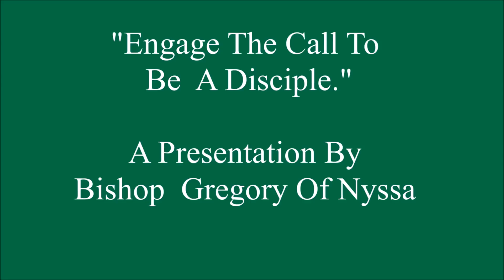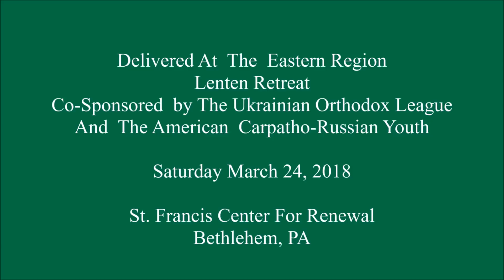Engage The Call To Be A Disciple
A presentation by His Grace, Bishop Gregory of Nyssa at the Eastern Region Inter Diocesan Lenten Retreat at St Francis Center for Renewal in Bethlehem, PA.  Saturday March 24, 2018